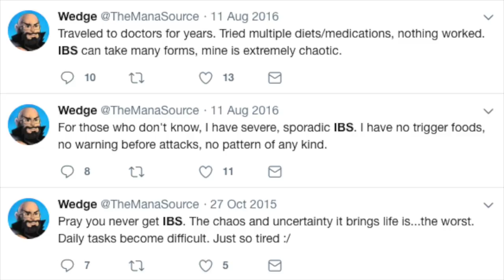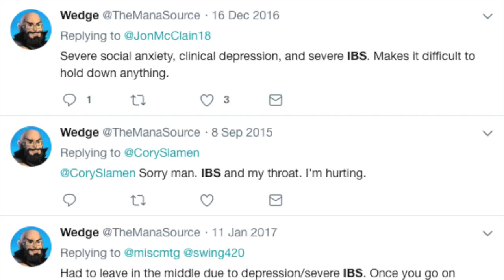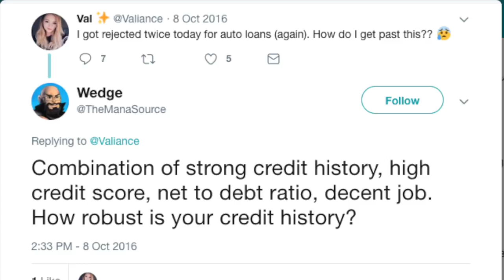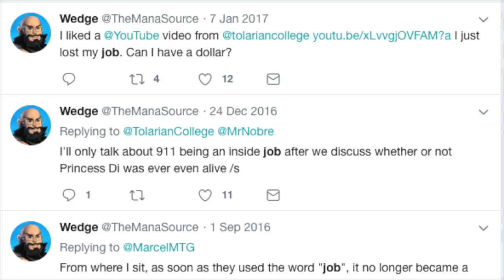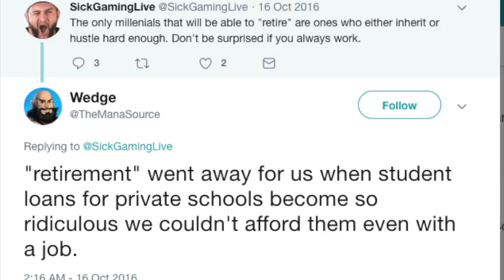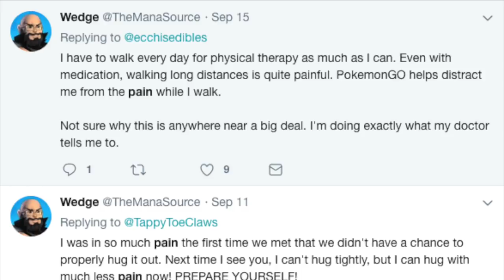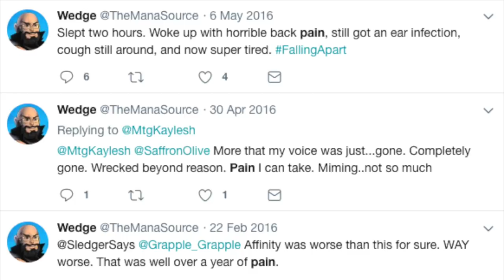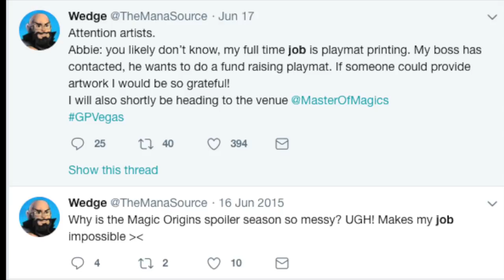BANNED from Magic the Gathering - Why WOTC Won't!